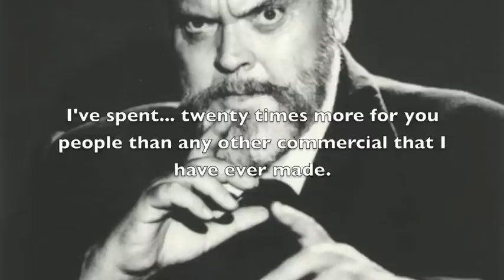Orson Welles - Findus Commercial Outtake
This is a lot of shit, you know that?